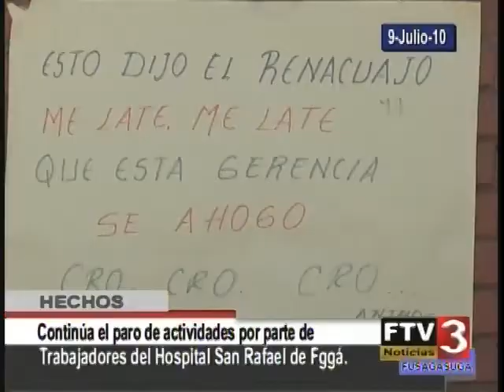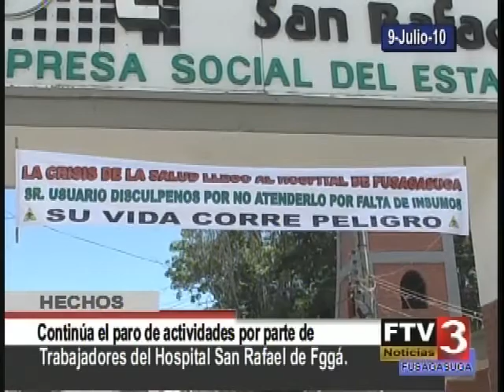Continua el paro en algunos servicios en el Hospital san Rafael, trabajadores exigen el pago.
En el hospital san Rafael de Fusagasugá continúa el paro por parte de los empleados de esta institución ya que según ellos, son más de dos meses que de salarios los que se les adeudan, también se encuentran protestando porque no hay insumos para efectuar sus procedimientos.